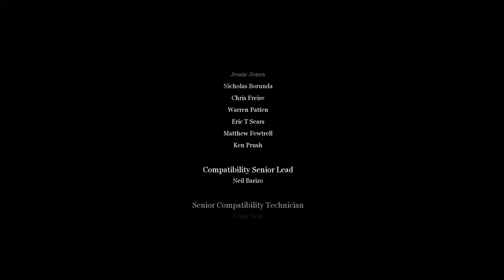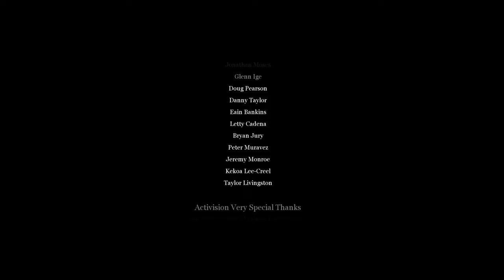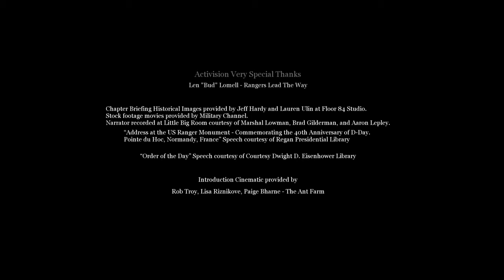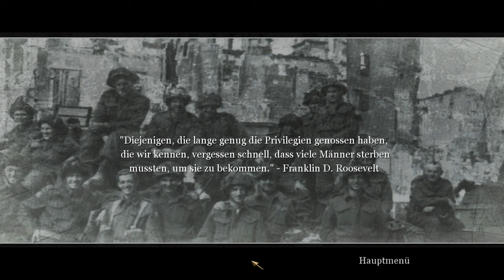CoD 2 - end / outro / credits